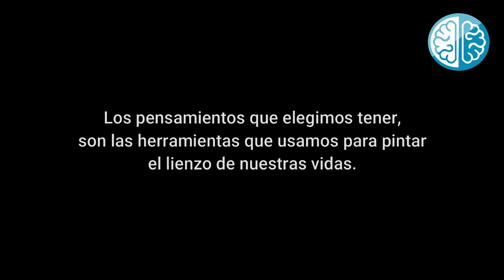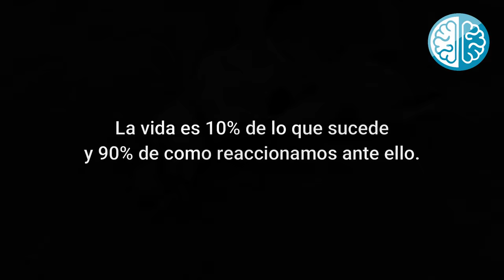¿CÓMO REHABILITAR LESIÓN MEDULAR EN PERROS? 🦮 - Fisioterapia VETERINARIA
¿Se puede rehabilitar una lesión medular en un perro?

Es posible, porque la Fisioterapia mejora la calidad de vida de muchos seres vivos. Hoy NINA es un perro Feliz.

👇👇Materiales que PUEDEN SERVIR DE AYUDA para tu Perrito 🐶 👇👇
- Arnés para perro para piernas traseras
- Silla de Ruedas para Mascotas
- silla de ruedas perro
- Arnés de elevación para perros grandes
- Chaleco Acolchado de Malla m para Perros